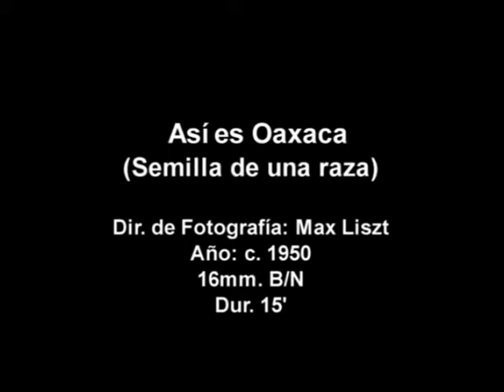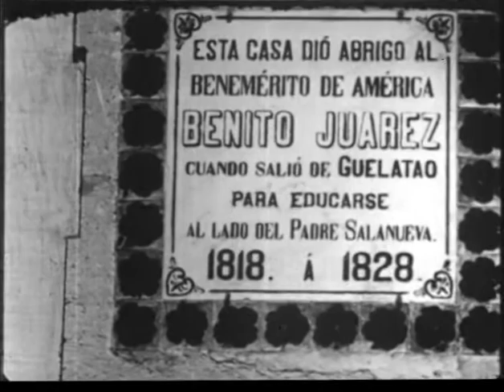07 - Así es Oaxaca c.1950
Filmoteca de la UNAM - Oaxaca - Colección Imágenes de México